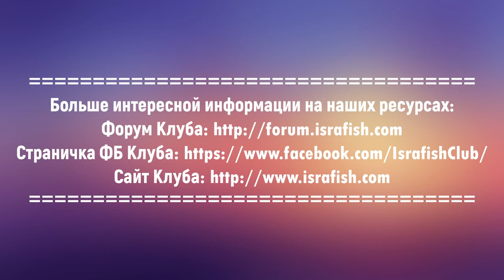ГК 2020, эфиры из секторов, сектор 17, "КиТ-2" (Русский)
Галилейский Карп 2020, эфиры из секторов -  сектор 17, "КиТ-2", Израиль. Трансляция на русском